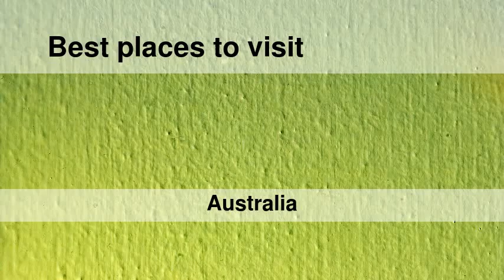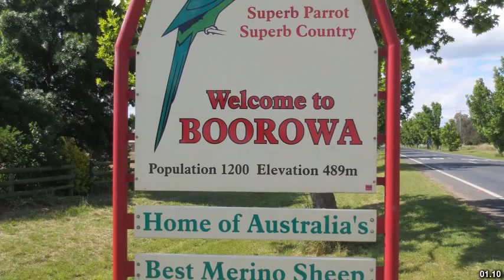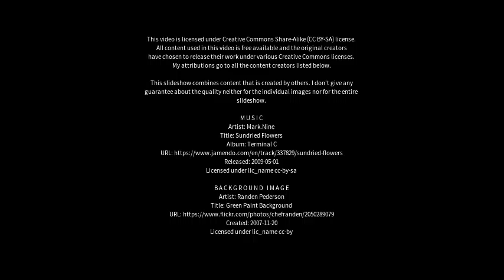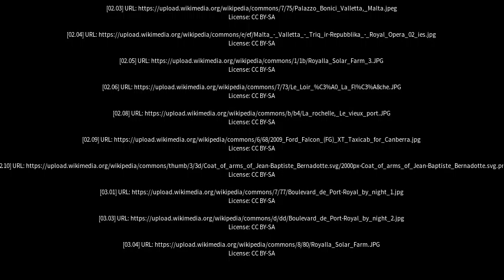Best places to visit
Best places to visit - Royalla (Australia) Best places to visit - Slideshows from all over the world - City trips, nature pictures, etc.